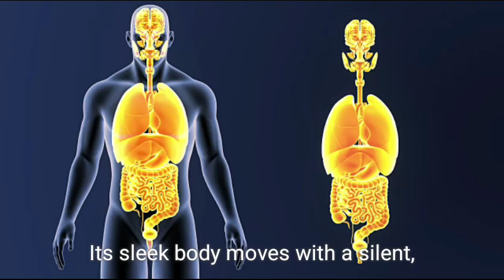about a cat